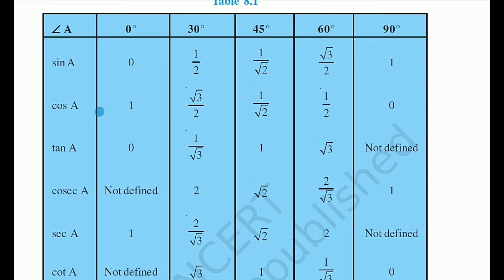Trigonometric ratios | Cos60, Tan60 | Explained.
In this video you may learn about the “   trigonometry class 10th “   solved.  chapter   class 10th  math.The question is solved and explained.  “trigonometry    class 10th”. Explained in easy way .
Trigonometry  class 10th | Class10th.|NCERT | math.
Trigonometric ratios | trigonometric identities | trigonometric  angles.
Trigonometric ratios | trigonometric table | trigonometric identities | trigonometric ratios of complementary angles   explained.

         If  you have not subscribed the channel it is requested to subscribe the channel and  increases the knowledge in the mathematical concepts as; “Quadratic equations” ,Trigonometry’, “polynomials”  “Circles” etc.After watching the video you may also like the video.

cos60,tan60 degree  explained.